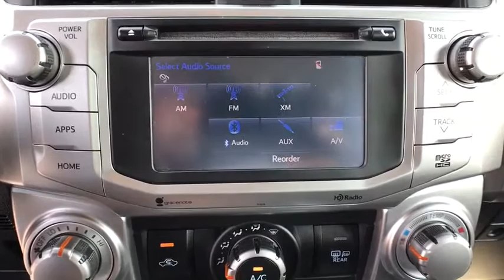2015 Toyota 4Runner Casper, Powell, Cheyenne, Douglas, Sheridan, WY 1439CF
CLASSIC SILVER METALLIC Used 2015 Toyota 4Runner available in Casper, Wyoming at Lithia Ford Casper. Servicing the Powell, Cheyenne, Douglas, Sheridan, WY area.
2015 Toyota 4Runner 4WD 4dr V6 SR5 Premium - Stock#: 1439CF - VIN#: JTEBU5JR7F5259115

SR5 Premium trim CLASSIC SILVER METALLIC exterior and BLACK FOR LIMITED/TRAIL BLACK/GRAPHITE FOR SR5 interior. NAV Sunroof Heated Seats Back-Up Camera 4x4 Tow Hitch Alloy Wheels. CLICK NOW! KEY FEATURES INCLUDE: Navigation Heated Driver Seat Back-Up Camera. Toyota SR5 Premium with CLASSIC SILVER METALLIC exterior and BLACK FOR LIMITED/TRAIL BLACK/GRAPHITE FOR SR5 interior features a V6 Cylinder Engine with 270 HP at 5600 RPM*. Rear Spoiler MP3 Player Sunroof 4x4 Aluminum Wheels Privacy Glass Keyless Entry. EXPERTS RAVE: KBB.coms review says If you need a rugged weekend warrior that can also double as a reliable comfortable daily driver Toyotas 4Runner SUV for 2015 makes an excellent choice.. OUR OFFERINGS: The main goal here at Greiner Ford of Casper is to ensure you have a successful and enjoyable car-buying experience. Whether you are searching for a new or used vehicle or need quality auto repair parts or auto financing our dealership is ready to assist drivers in the Riverton WY Gillette and Sheridan areas with all of the above! Price does not include title license or $399 dealer doc fee. Only equipment basic to each model is listed. Call or email for complete specific vehicle information.